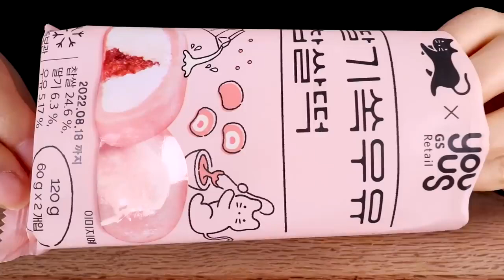PINK FROZEN FRUITS_ ICE CREAM🧁_ CHOCOLATE🍫_ MACARON_ RICE CAKES 😋